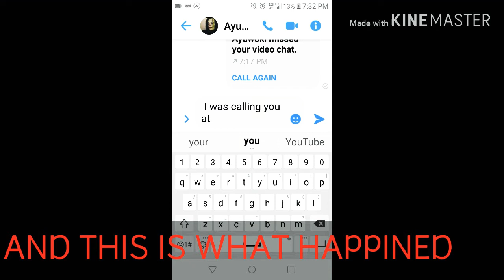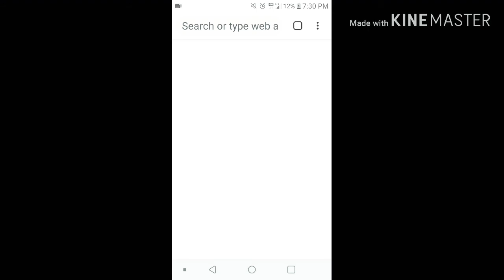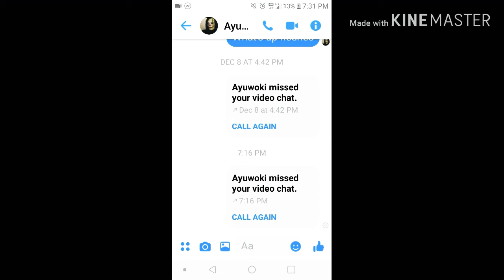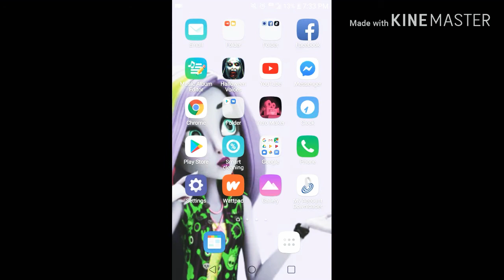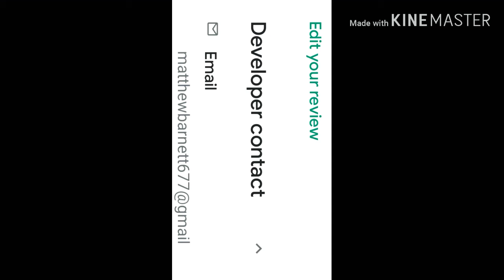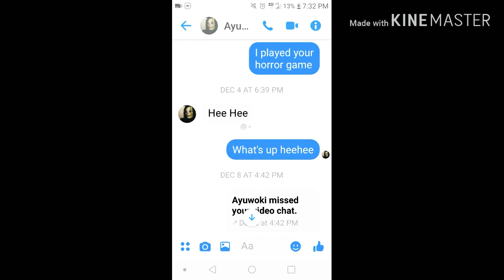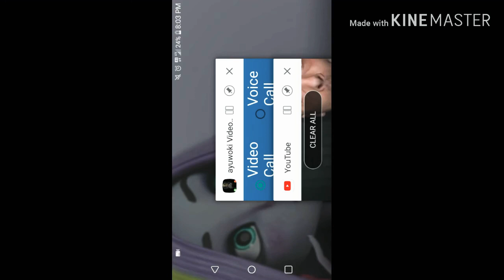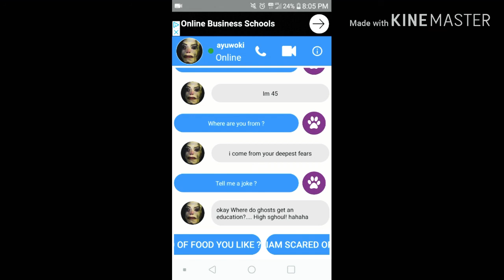Don't call the el Aywoki at 3am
Hello guys I was playing and calling the El Aywoki at 3am
and what that  is a meme of Michael Jackson at 3am and
He almost came to are sitters  house but he didn't so if you are new to my channel I upload friday Saturday and